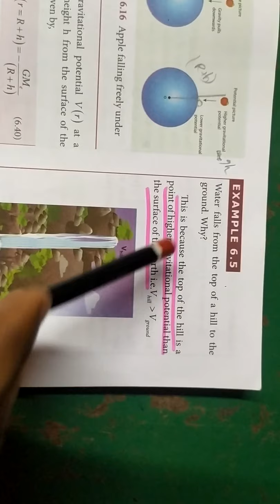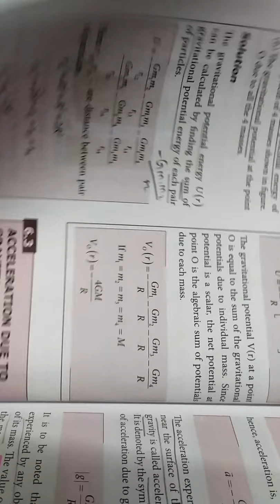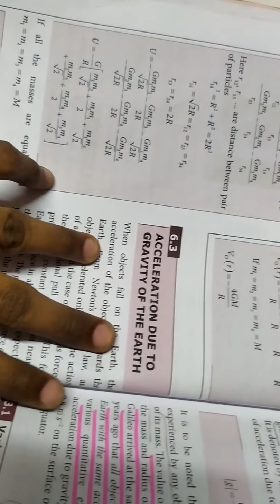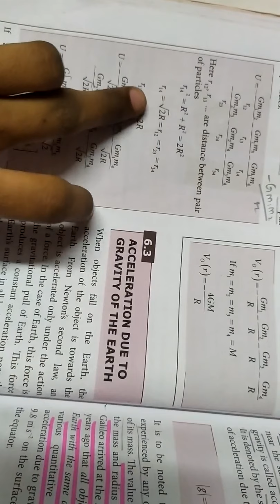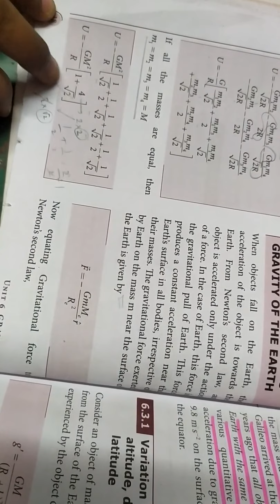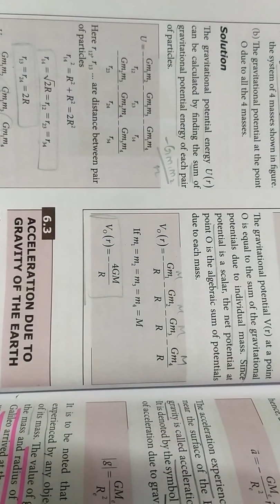11th physics...Example 6.5, 6.6... Gravitation in tamil... 🙂